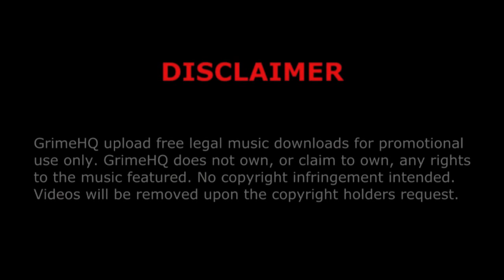184 & The Purist - Down dat lane (featuring Buggsy)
Title: Down dat lane
Artist: Buggsy
Producers: 184, The Purist
Mixtape: New York State Of Grime
Track: 11/12